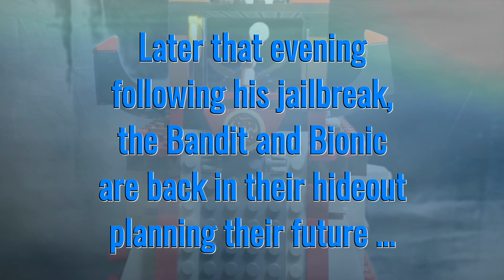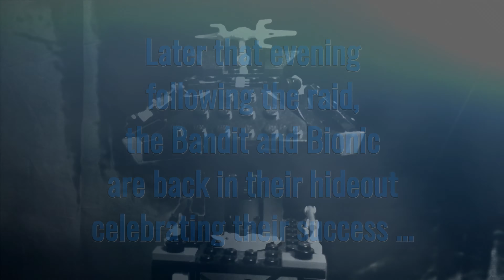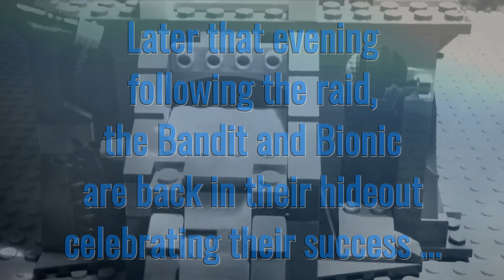The Banana Bandit III - "Raiders of the Banana Vault"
In the third adventure of the Banana Bandit series, the Bandit's buddy Bionic has just broken him out of jail and they've escaped back to their hideout to plan their future.

This film was shot at 12 fps, using two iPad2 cameras, shooting the action at two different angles simultaneously, using the Stop Motion Pro app. The film was edited and mastered with Magix Movie Edit Pro 2020 in HD at 24 fps. This is our first attempt at adding dialog to the story and contains a ton of audio effects.